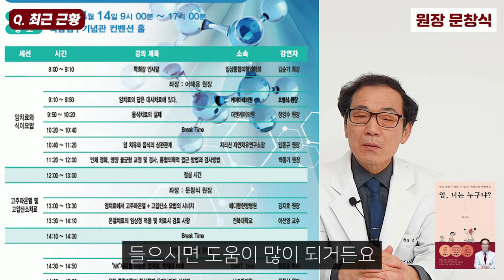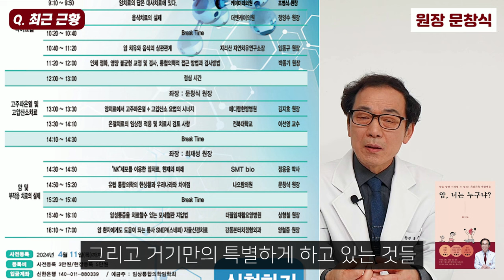어떤 암이든 완치하고 싶다면 반드시 알아야 하는 1가지 I 문창식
※ 문창식 원장님 강연 (구독자 이벤트) 안내 ※

암 환자분들에게 꼭 필요한 정보를 친절하게 알려주시는 문창식 원장님 강연을 만날 기회가 있어서 안내드립니다. (암치료와 식이요법) (고주파온열 및 고압산소치료)  (암 및 부작용 치료의 실제) 등 암과 관련한 최고 전문가분들이 나오셔서 좋은 강연을 준비해주셨는데요. 암 투병 중이시거나 암에 관한 정보가 필요하신 분들이 참여하셔서 들으시면 좋을 것 같습니다.

현장 등록비 5만원, 사전등록비 3만원인데 구독자님 분들에게만 선착순 20분께 특가로 1만원에 참여하실 수 있도록 문창식 원장님께서 구독자 이벤트를 준비해주셨습니다. 2만원 상당의 도시락이 제공된다고하니 좋은 강연을 사실상 무료로 들을 수 있는 좋은 기회가 아닌가 싶습니다. 관심있으신 분들은 참여하시면 좋을 것 같습니다.

♠ 강연 안내 ♠

■ 장소 : 백범김구기념관 컨벤션 홀

■ 신청방법

1. 홈페이지에 들어가세요.
2. 제14회 춘계 전국학술대회 신청하기 클릭해주세요
3. 신청서를 작성시 (병원명)에 "문창식 원장님 구독자 이벤트"를 써주세요
4. 구독자 이벤트 당첨 확인 문자를 확인해주세요.
5. 지정 입금 계좌에 참여비 1만원 입금을 해주세요

📚 문창식, 암, 너는 누구냐?